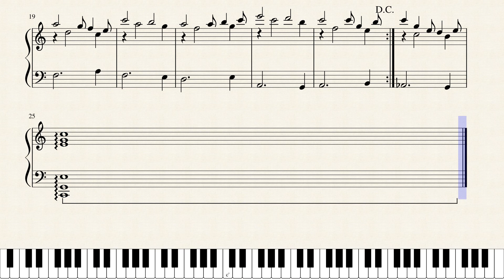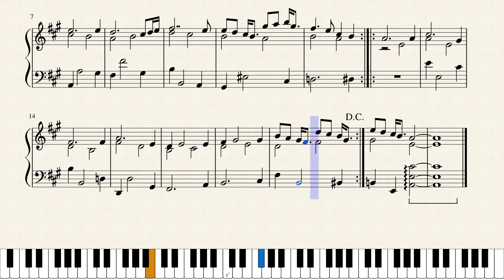Piano Sonatina No. 27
In response to a request.